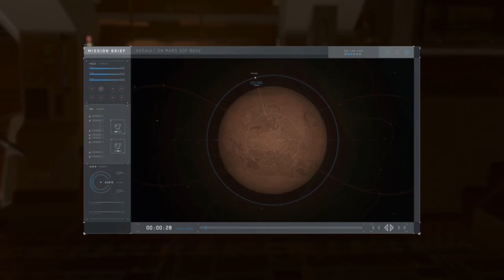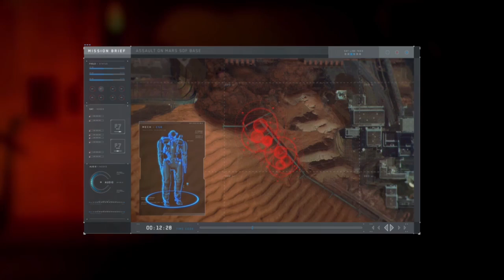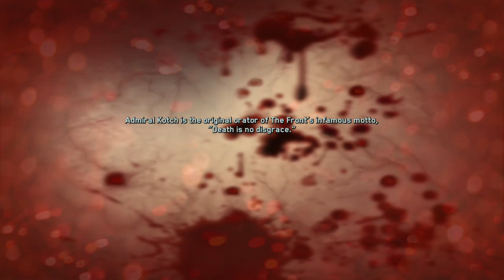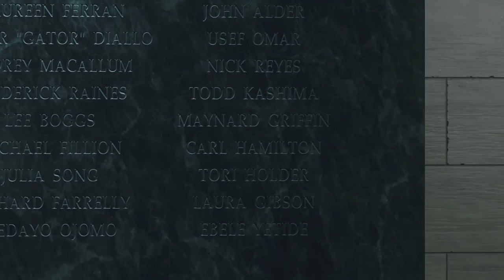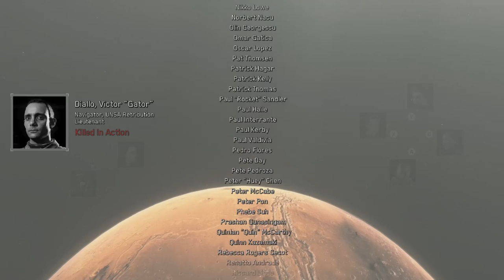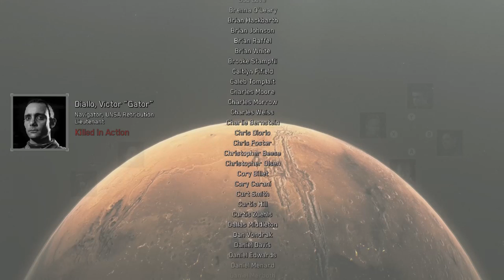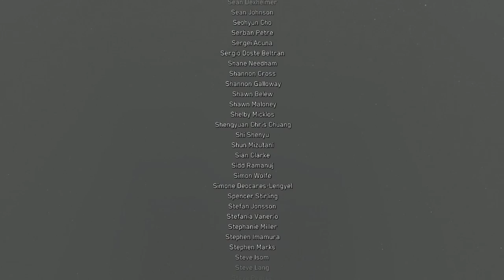Call Of Duty: Infinity Warfare Walkthrough Gameplay- Ending (Xbox One) No Commentary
First in for most peace to the fallen and other thing this was so good, but you guys know that good things as to came to in end right. Stay Tune and Get excited Guys.